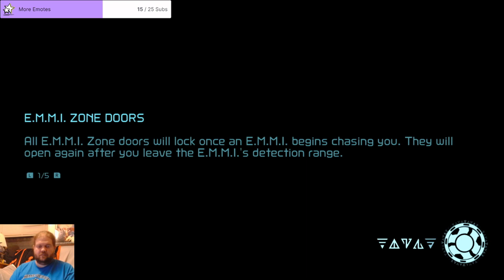Metroid Dread Part 4 Gotta Go Fast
Time for more Metroid Dread, as we explore a new area, find new abilities, and maybe take out another E.M.M.I.